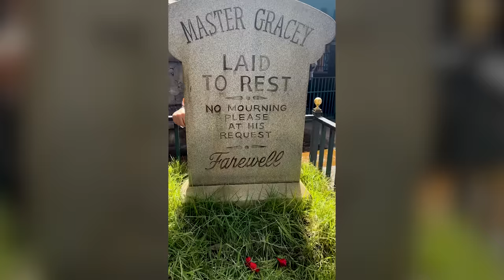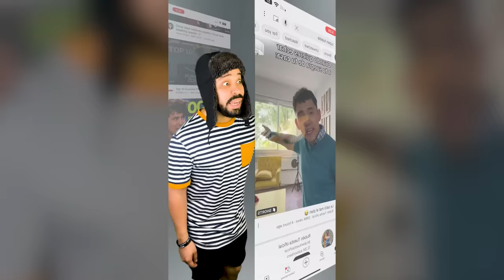La Cartera de Mamá! ( Del más NUEVO al más VIEJO )